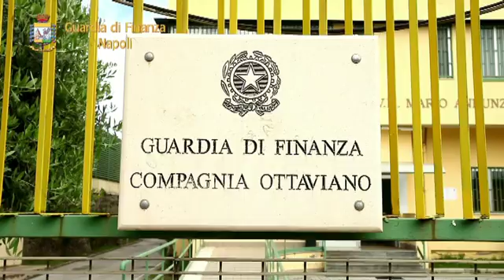Scoperta truffa all'INPS - assenteismo a San Giuseppe Vesuviano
Truffa all'INPS nel napoletano, la Guardia di Finanza di Ottaviano esegue 7 misure cautelari nei confronti di tre dipendenti che si assentavano dal lavoro pur risultando regolarmente in servizio. LEGGI LA NOTIZIA